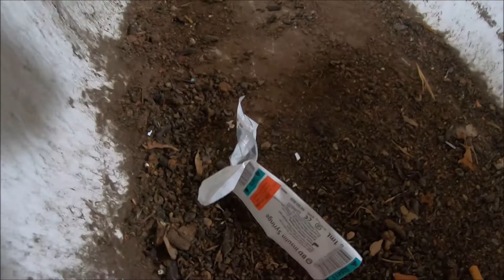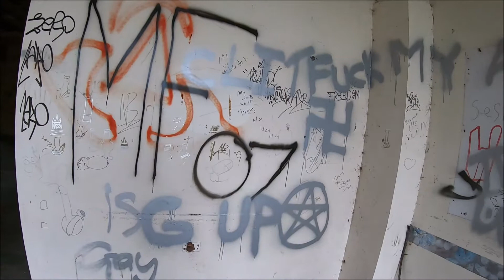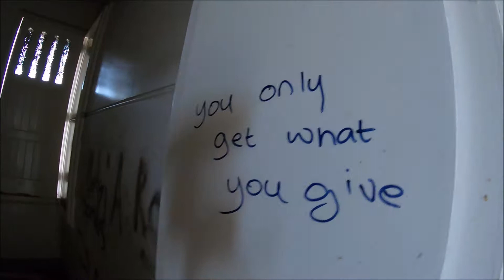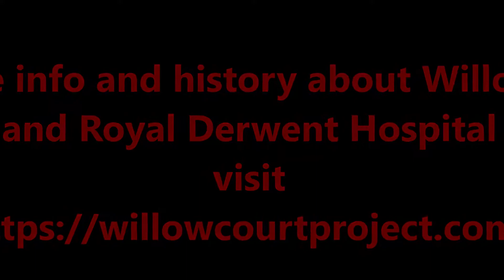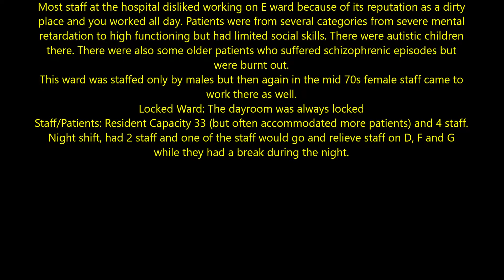Willow Court walk through wards D & E. Watch in 1080p HD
Wards D & E, Willow Court, New Norfolk Tasmania